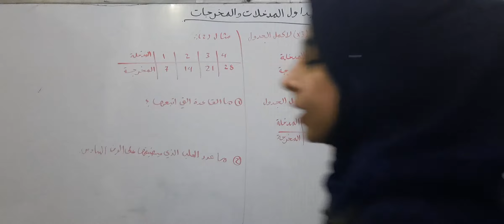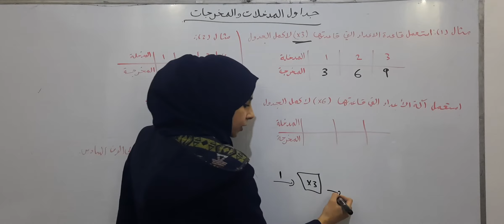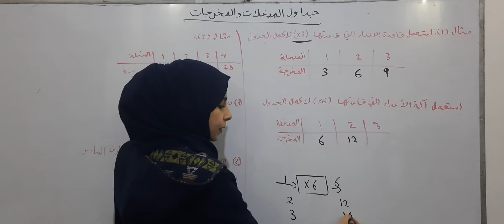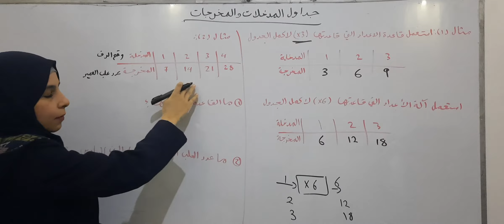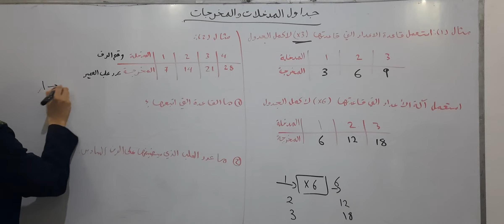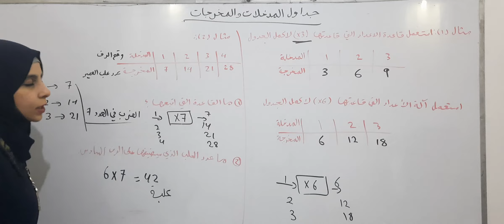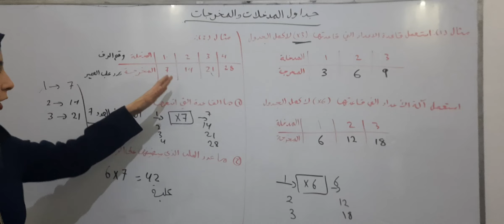جداول المدخلات و المخرجات